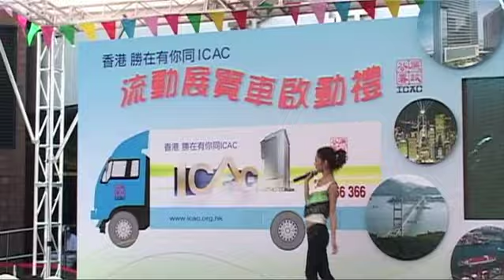ICAC 鏡頭前鏡頭後 薛凱琪 絕密訪問片段曝光 (2)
拍完廉政行動2009既Fiona接受訪問，大談三三同薛凱琪之間有何相同之處